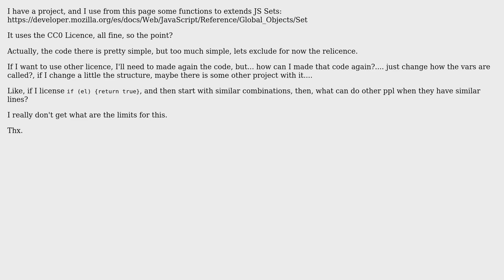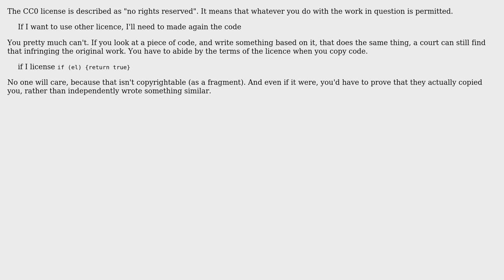Software Engineering: Licences in software, small/simple codes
With thanks & praise to God, and with thanks to the many people who have made this project possible! You are responsible for your own actions.